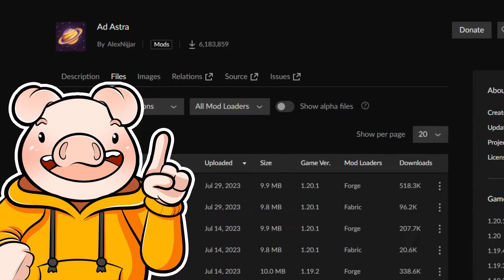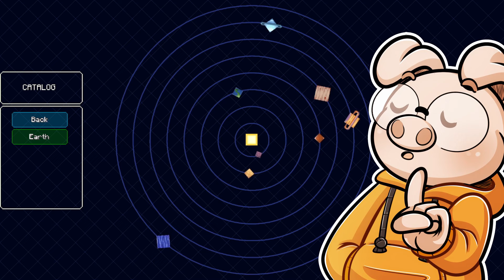El mejor mod del Espacio para la 1.20 Ad Astra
⭐Espero que les haya Gustado, Espero que me puedan ayudar con una suscripcion, encerio me ayudará mucho, que si no el auronplay no me va a invitar a Tortillaland 3

0:00 Intro
2:26 Presentación del Mod
4:32 Como llegar a la luna
12:23 Luna
19:50 Crear tu base con oxigeno en otros planetas
25:48 Estación Espacial
27:20 Planetas
35:47 Fin del Mod
36:35 Despedida